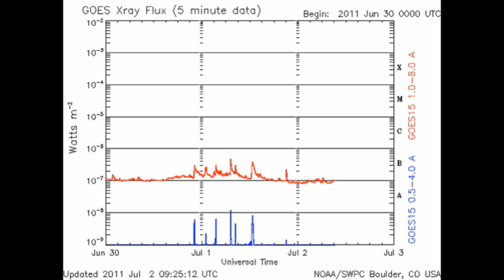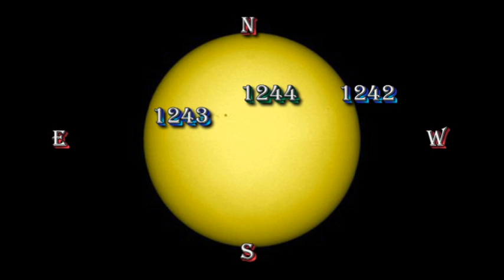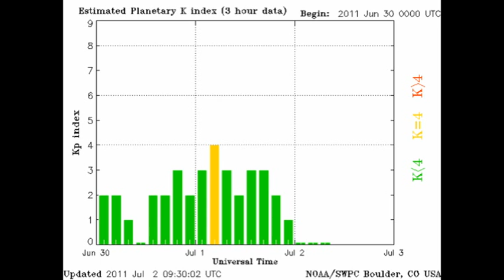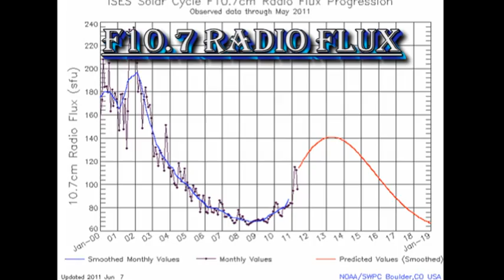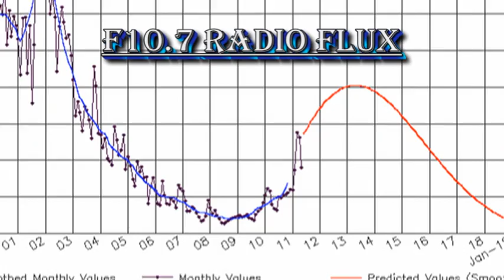THE SUN TODAY: 2 July 2011 - The Sun is Dead, Long Live the Sun.